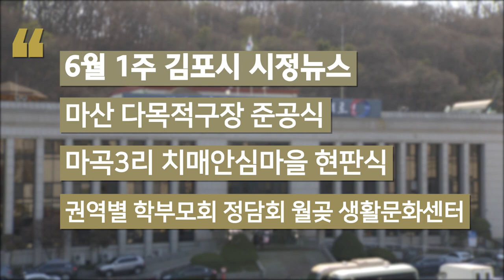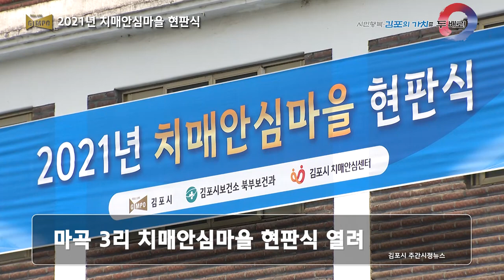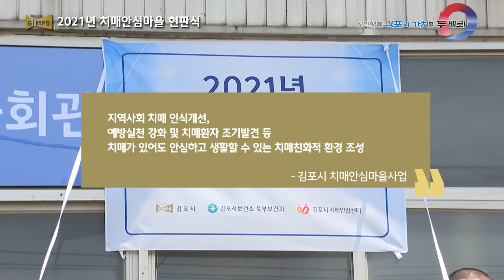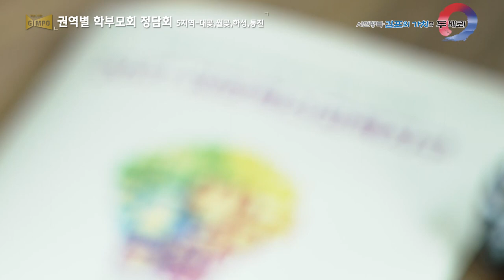6월 둘째 주 시정 주간 뉴스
1. 마산 다목적구장 준공식
2. 마곡3리 치매안심마을 현판식
3. 권역별 학부모회 정담회_5지역 대곶, 월곶, 하성, 통진